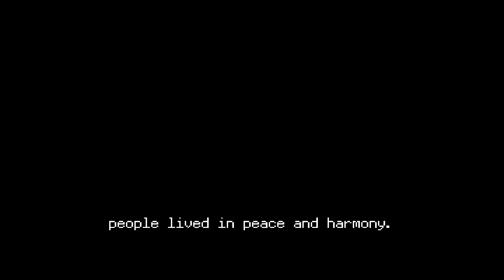MiSTer FPGA TGFX16CD Rondo Of Blood Test Footage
This has the intro with level 1 and 2.  I tried to edit out all the loud static sounds,  I think I got it all.